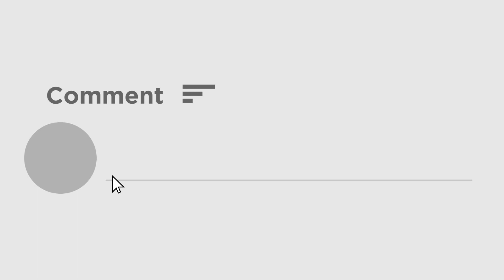Mamata Banerjee : অভিষেককে সঙ্গে নিয়ে মেঘালয়ে পা তৃণমূল নেত্রীর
ত্রিপুরায় মাটি শক্ত করার কাজ গত দু বছর ধরে চালাচ্ছে তৃণমূল কংগ্রেস, এবার তাদের লক্ষ্য মেঘালয়। সোমবার দুপুরে মমতা বন্দ্যোপাধ্যায় পা রাখলেন রাজ্যের উমরাও বিমানবন্দরে